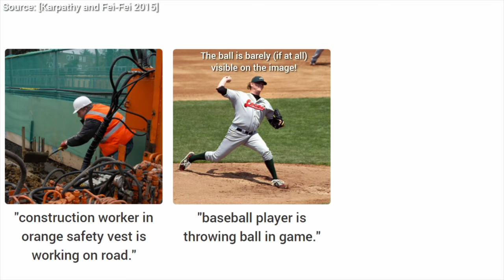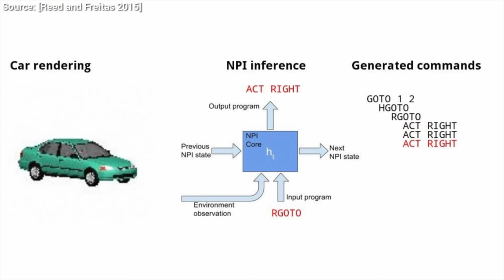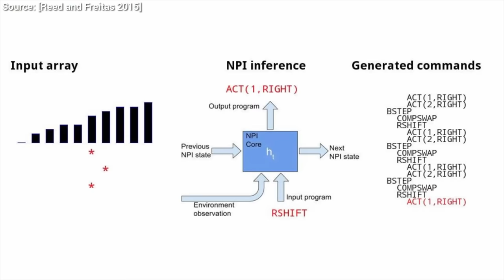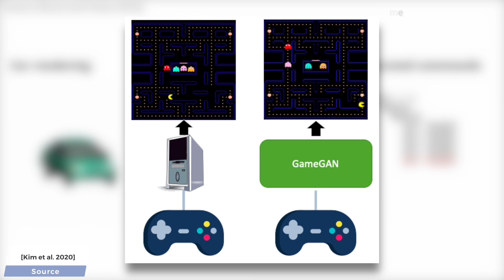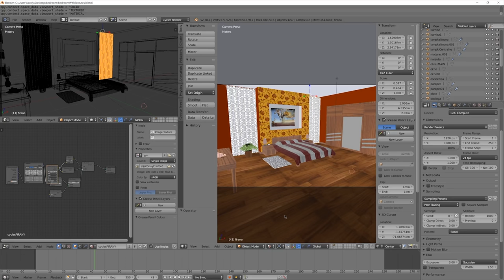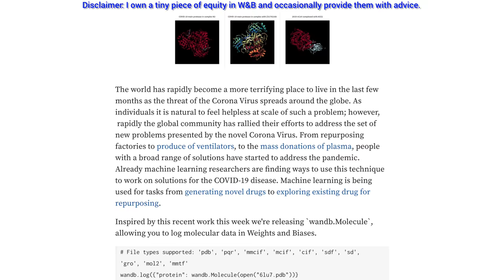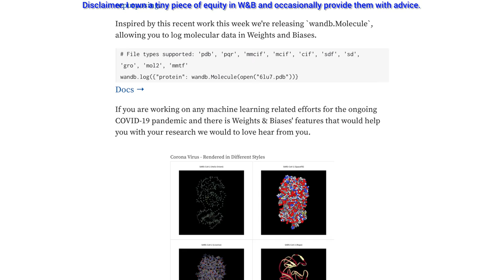NVIDIA’s GameGAN AI Recreated PacMan! 👻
❤️ Check out Weights & Biases and sign up for a free demo